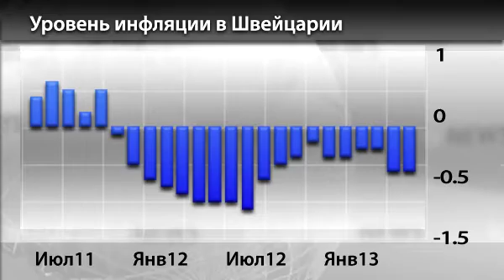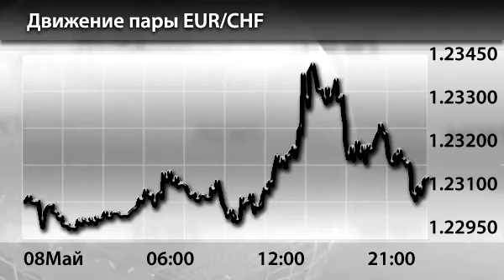Новости InstaForex 9 Мая. Дефляция в Швейцарии по итогам апреля не сократилась